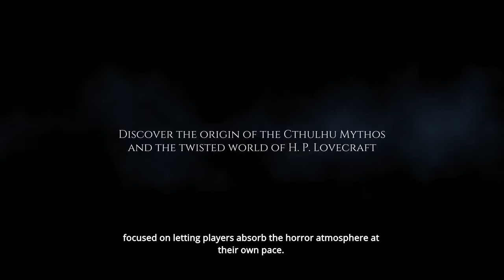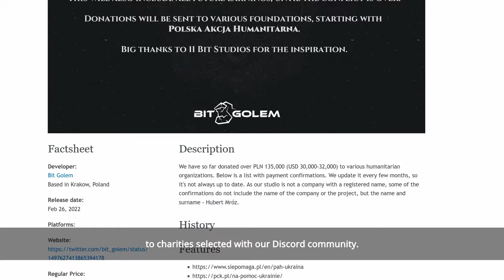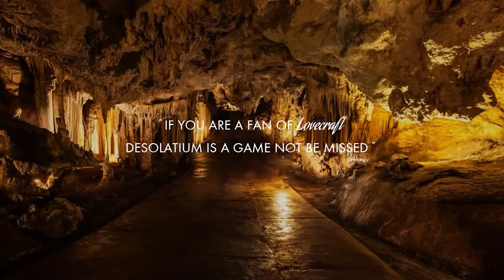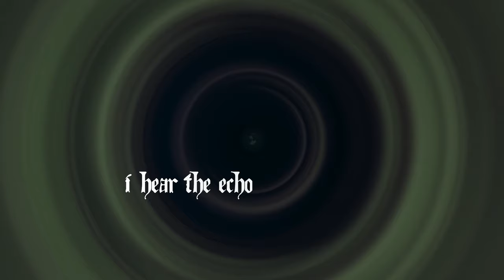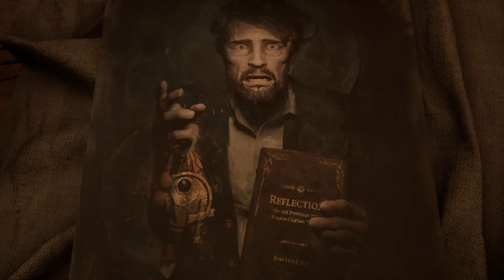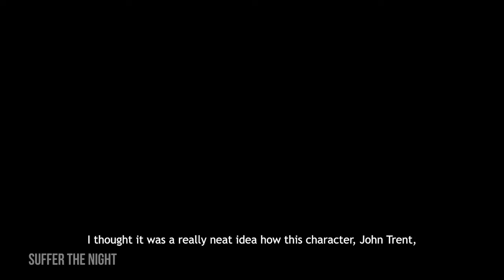Lovecraftian Days 2024 | Showcase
Fulqrum Publishing kicked off the second annual Lovecraftian Days on Steam with a terrifying stream of announcements for fans of H.P. Lovecraft and cosmic horror, from hordes of independent developers and publishers. The festival runs on Steam until April 8th, offering deep discounts, and a selection of titles that explore the genre's chilling depths in unique and petrifying ways.